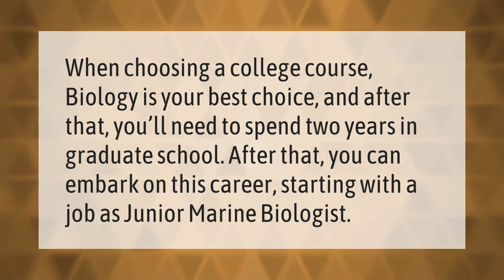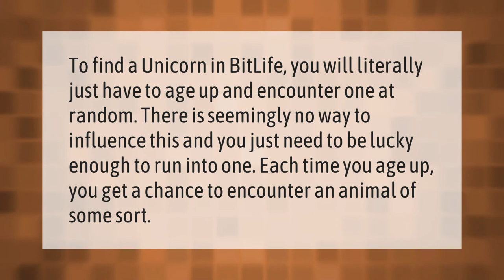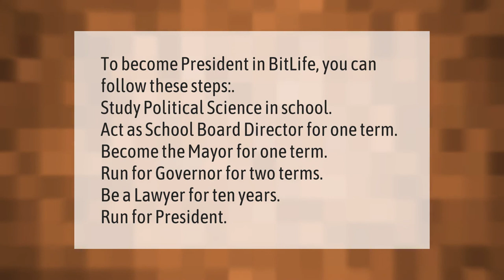How do you become a BitLife marine biologist?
00:00 - How do you become a BitLife marine biologist?
00:35 - What is the highest paying job in BitLife?
01:05 - Where can I find a unicorn in BitLife?
01:35 - How do you become president in BitLife?

Laura S. Harris (2021, January 22.) How do you become a BitLife marine biologist?
    AskAbout.video/articles/How-do-you-become-a-BitLife-marine-biologist-212458